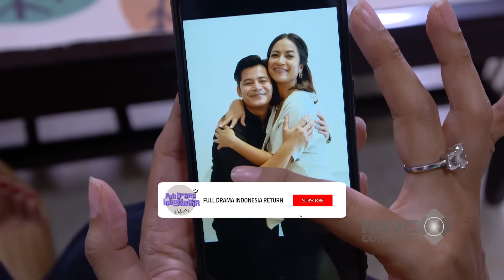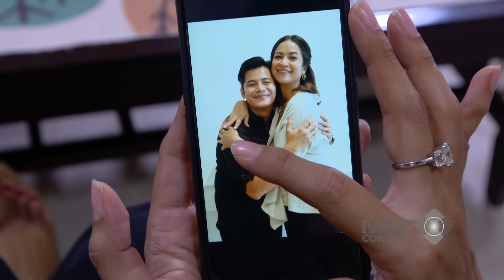RENDY SAMPE MELOTOT! ANDIN MINTA IKUT KE RUMAH OMA REYNA - IKATAN CINTA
Rendy sampai melotot! Andin minta ikut ke rumah Oma Reyna, dan permintaannya bikin Rendy terkejut. Ketidaknyamanan dan rasa penasaran membuat suasana semakin tegang. Saksikan reaksi Rendy dan bagaimana Andin berusaha mendapatkan apa yang dia inginkan!